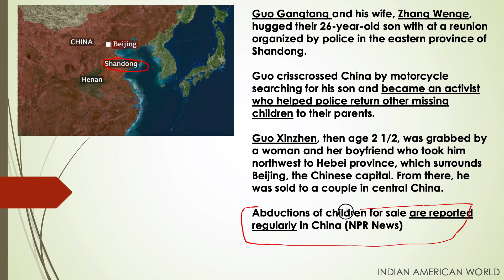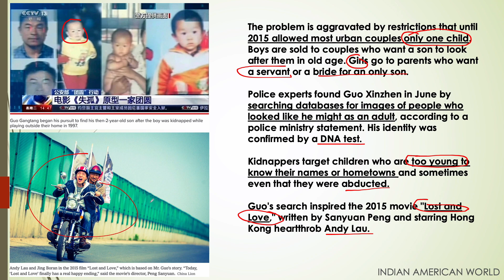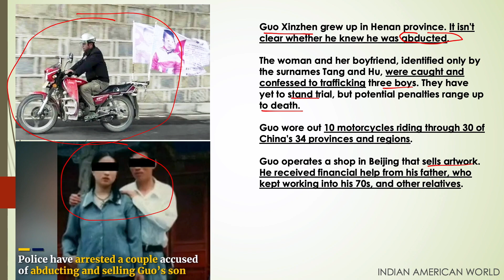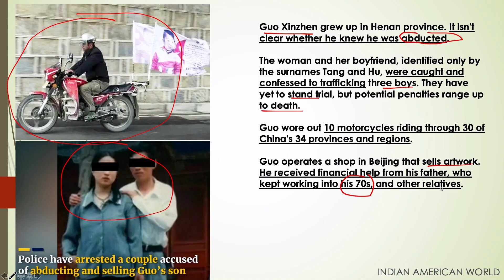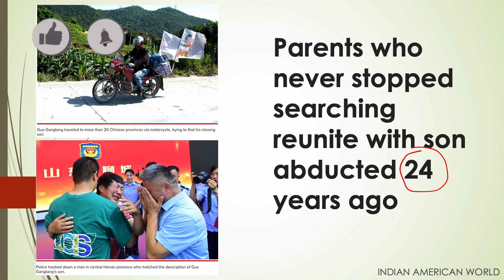Parents Who Never Stopped Searching Reunite With Son Abducted 24 Years Ago | World News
Chinese Man Whose 24-year Motorbike Search Reunited With Abducted Son In China | World News, Father reunited with son snatched as baby 24 years ago in China, Chinese man whose 24-year motorbike search inspired Andy Lau film reunited with abducted son, After 24-years Father Reunites With Abducted Son In China, Parents who never stopped searching reunite with son abducted 24 years ago